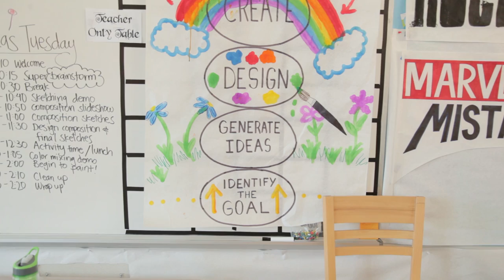Galileo: Spend Summer Bold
Prepare yourself for the biggest, most metamorphic summer ever. Discover a place where the outcomes are confidence, empowerment, and world-changing new ideas, and get ready to spend summer bold.